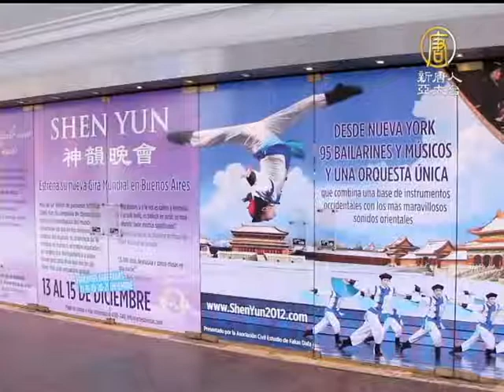【中国热点真相最新新闻】阿根廷著名律师：神韵使人类道德提升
最新的神韵艺术团世界巡回演出，(ChinaBreakingNewsCN) 在各方期待下，已经展开，带您来看到，神韵艺术团再次莅临布宜诺斯艾利斯的消息，让曾经看过演出的阿根廷著名律师阿道尔夫非常的高兴，13日晚间，阿道尔夫和妻子，再次受到­神韵提升人类道德精神内涵的感动。【新唐人亚太台2012年12月15日讯】

阿道尔夫对神韵演员在舞台上展现的纯净印象深刻。

阿根廷著名律师阿道尔夫: 「太美妙了，对我印象太深了。最特别的是她们的纯洁，整个团体，尤其是女演员都很端庄，她们有很好的协调性，所有的舞姿那么完美无缺。而且给我们传达的信息是通过争取停止­在中国国内发生的迫害，这非常好。」

作为律师阿道尔夫赞叹神韵传递提升人类精神道德的讯息。

阿根廷著名律师阿道尔夫: 「使我震撼的是大法弟子所受到的迫害，他们面对强暴，那种不动心的反应，是最好的表达和平的方式。这很重要，对我们国家来讲，如此的远离道德，到处是物欲横流，只有提倡道­德才会对我们很有益，基于这种提升精神的意义上，演出及其的出色。正如神韵所说的善，用这种善的的方式，和平的方式，积极的争取着，非常完美。」

阿道尔夫说他要告诉所有人只有亲身体会，才能感受神韵的美好。

阿根廷著名律师阿道尔夫：「难以表达此刻的心情，我要告诉人们，演出太好了，一定要来观看，人们会自己下结论，一旦来到现场就能亲身体会到。」

作为知名度很高的阿道尔夫，曾在阿根廷多宗有影响的刑法诉讼案上，担任辩护律师，深具影响。